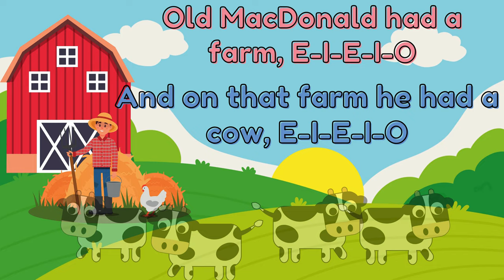Old MacDonald Had A Farm | Fun Animal Relaxing Music Nursery Rhymes & Kids Songs | Kidz Cloud TV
Lyrics:
Old MacDonald had a farm
E-i-e-i-o
And on that farm he had some cows
E-i-e-i-o
E-i-e-i-o

About Kidz Cloud TV:
The only place your kids want!
Kidz Cloud TV,  is place where kids will sing, dance, laugh and play along with our videos, learning letters, colors, animal sounds, and much more while enjoying our beautiful characters and excitement.